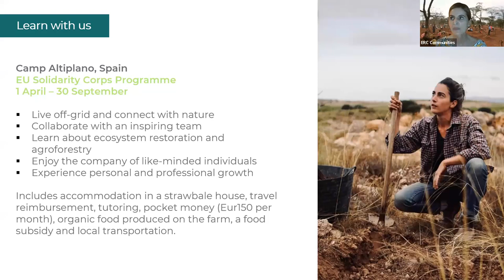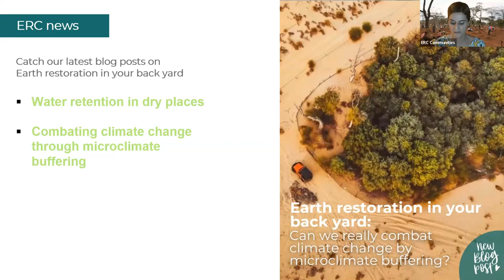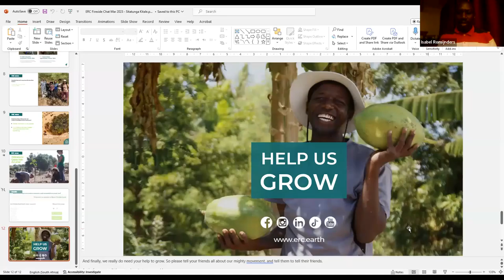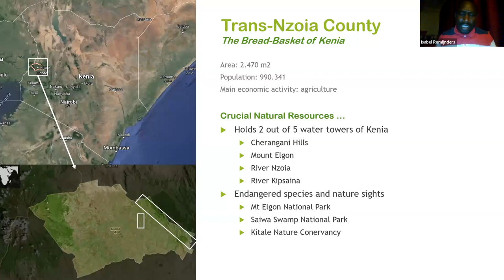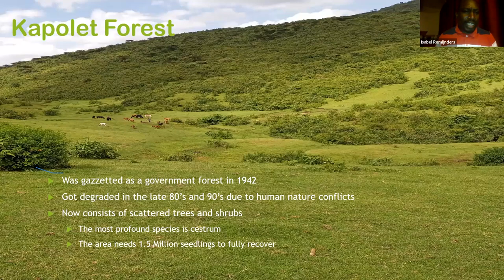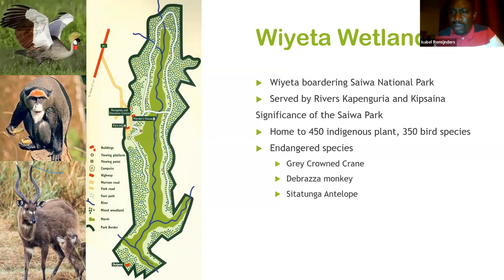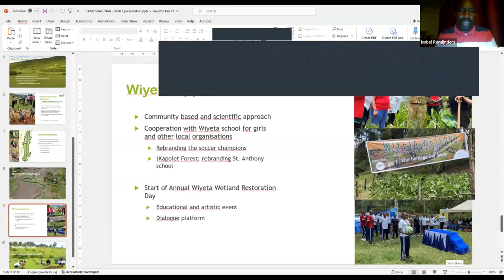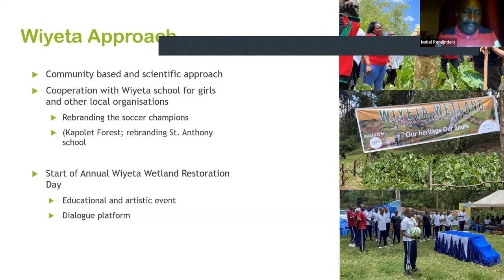Fireside Chat with John D. Liu and Sitatunga Kitale, Kenya - 12 March 2024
Discover Sitatunga Kitale and watch the full, updated video about restoration of the Wiyeta Wetland